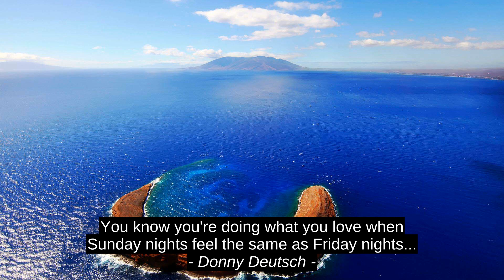Donny Deutsch Top 4 Motivation Quotes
Lawrence Durrell, Noam Chomsky, Henry Wadsworth Longfellow, Donny Deutsch, citation, top, quotes, inspiration, success, motivation, best